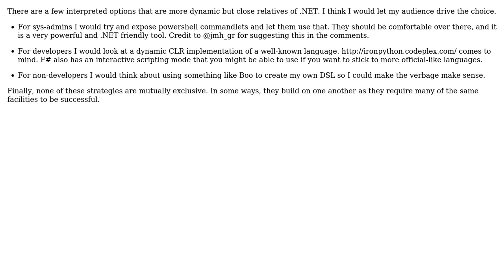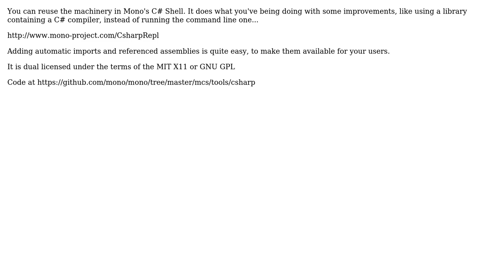Software Engineering: Adding scripting capability to a .NET application (2 Solutions!!)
Software Engineering: Adding scripting capability to a .NET application

With thanks & praise to God, and with thanks to the many people who have made this project possible! | Content (except music & images) licensed under CC BY-SA | Music | Images & others | With thanks to user Wyatt Barnett user Monoman user jdehaan user gnat and the Stack Exchange Network Trademarks are property of their respective owners. You are responsible for your own actions.